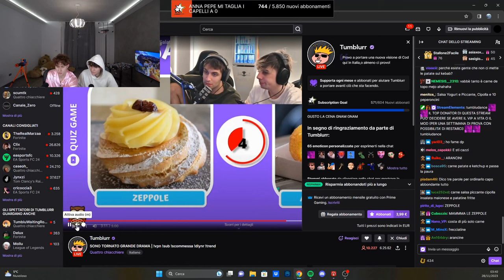VIRGINIA 😏 - BEST OF ILROSSO